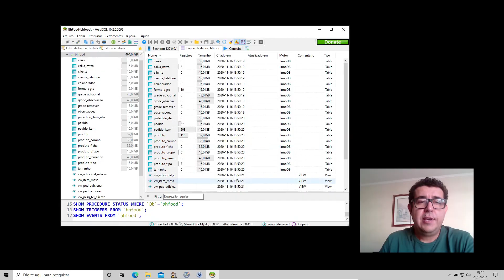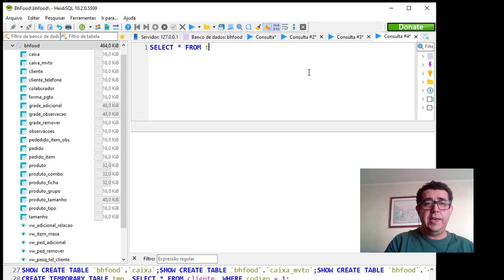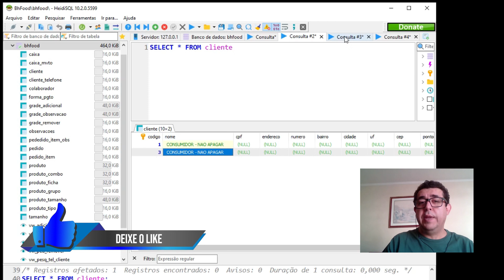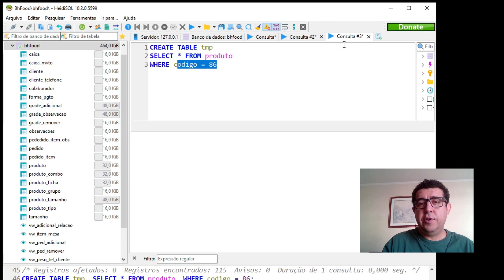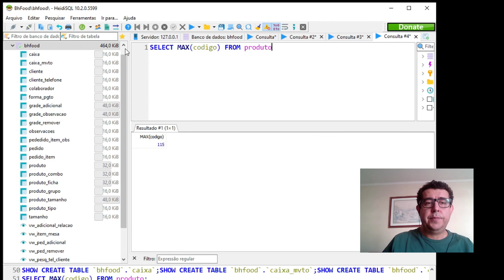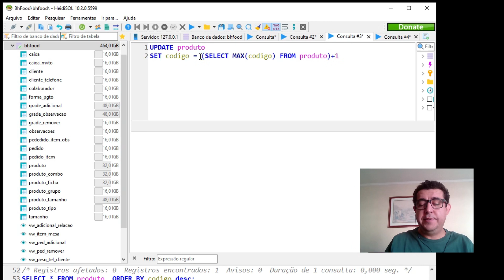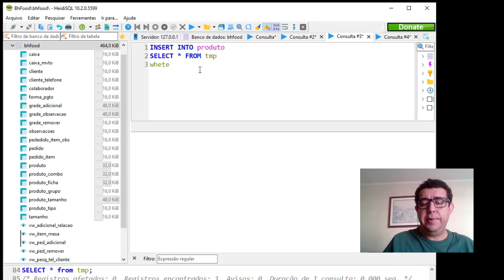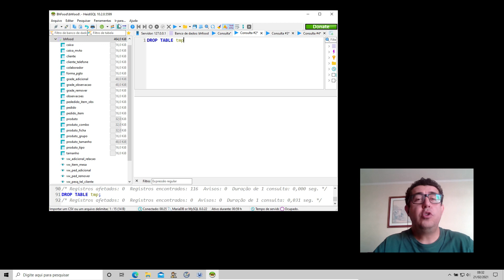Curso MySQL Server #33 - Duplicar registro usando temporary table e subselect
Hoje vou mostrar para você como duplicar registro.
Para isso vamos utilizar TEMPORARY TABLES e SUBSELECT
Criar Temp:
Create Temporary table TMP
Select * from produto
where produto.codigo = 86

Atualizar:
Update TMP
Set TMP.codigo = (select max(produto.codigo) from produto)
where tmp.codigo = 86

Voltar tmp para produto:
Insert INTO produto
Select * from TMP

😉 Gostou do vídeo, que tal me DOAR um cafezinho?